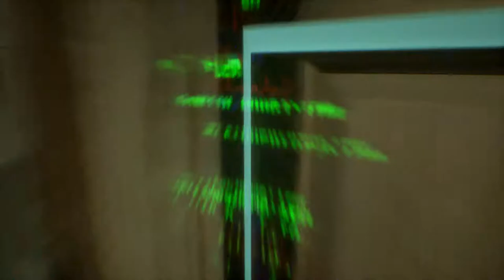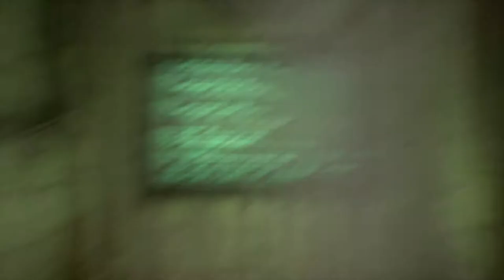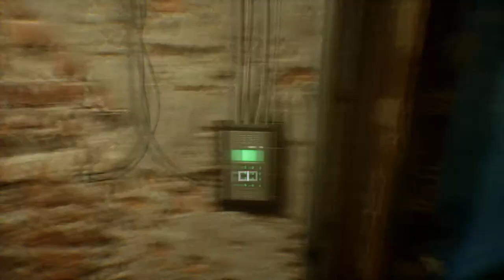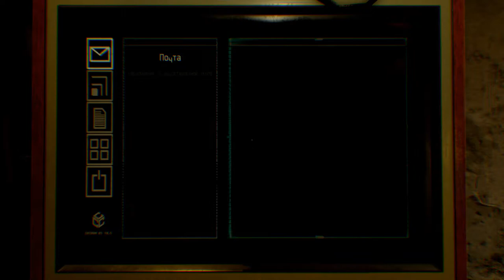Здравствуй Руди! Observer прохождение часть 1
Первая часть прохождения новой киберпанк игры Observer.

07:15 - Прибытие в трущобы
08:01 - Знакомство с консьержем
12:40 - Комната Адама
19:37 - Нужный код (Как выйти из комнаты)
19:50 - Выход из комнаты
23:34 - Блокировка
27:26 - Комната самоубийцы
29:55 - Самоубийца
32:38 - Встреча с Руди и консьержем

Мой компьютер:

Процессор: Intel Core i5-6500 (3,2-3,6 GHz)
Видеокарта: GeForce GTX 1060 GAMING X 3G (3Gb)
ОЗУ: DDR4 8 Gb (2133 МГц)
Монитор: Samsung C24F396FHI (Full HD 1980x1080, 72 Гц)
Мышь: A4Tech Bloody V3
Геймпад: Microsoft Xbox 360 Controller